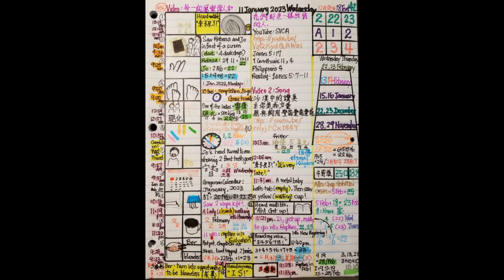2023年01月11日